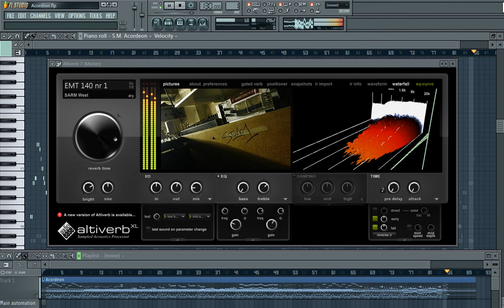Reverb VST RTAS | AudioEasy Altiverb 7 © | Clases de Produccion Musical